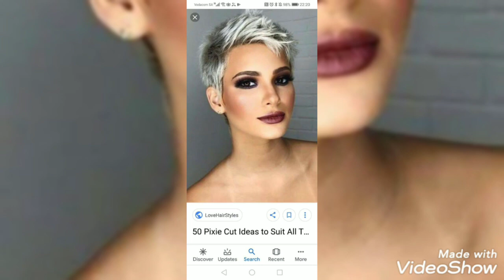Fancy and Gorgeous style of short hair cut for girls and women's#2022. hair cut /hairstyle